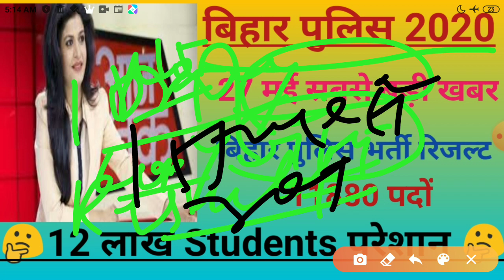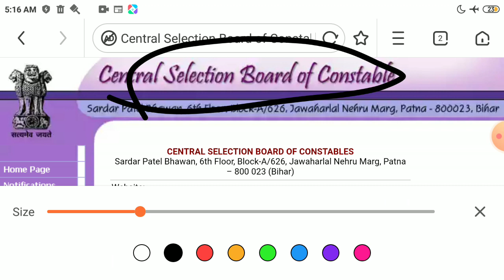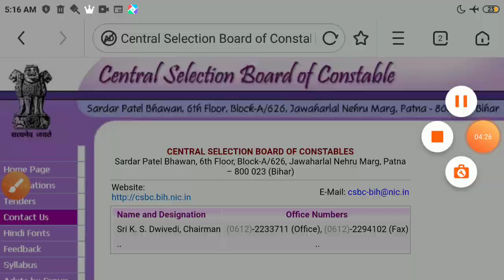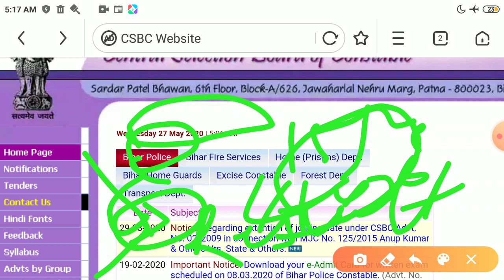Bihar Police Constable Result 2020 || कब आयेगा रिजल्ट || बिहार पुलिस कट ऑफ 2020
Bihar Police Constable Result 2020 || कब आयेगा रिजल्ट || बिहार पुलिस कट ऑफ 2020 || Bihar Police 2020 || Bihar Police Constable Result date out 2020 ||